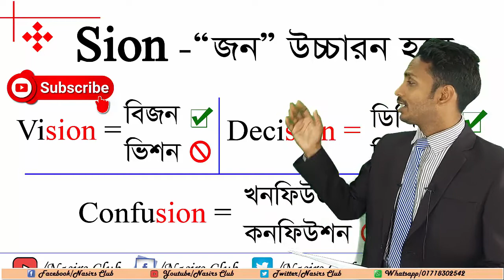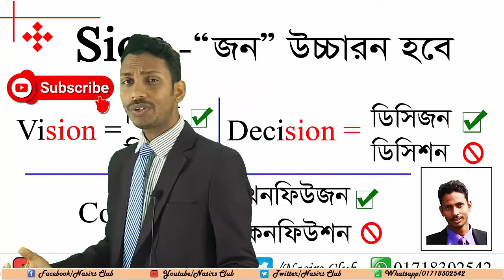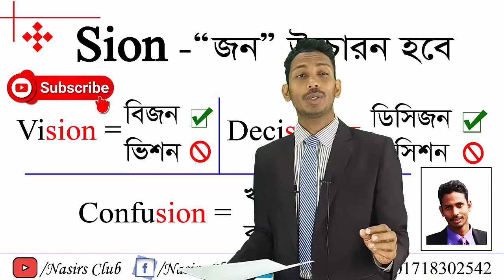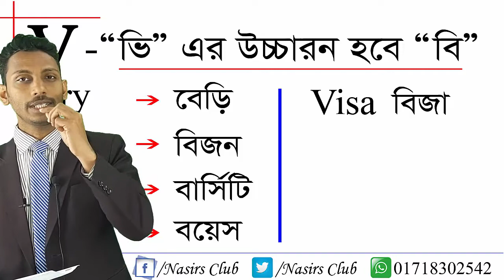SION এর উচ্চারন হবে “ঝ/জ” এর মত || Learn Spoken on Zoom/Whatsapp